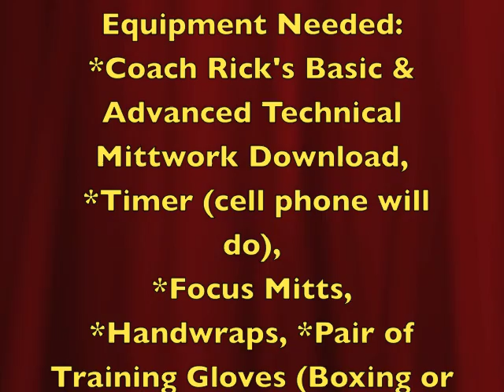Coach Rick: By Request a .60sec Morning Boxing Workout Using Mittology Training "Padwork Burn Drill"